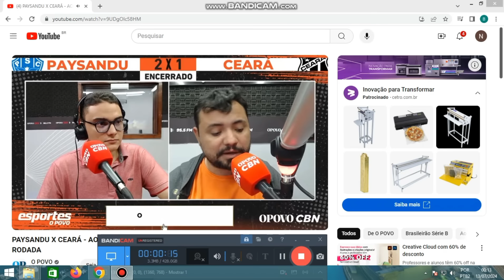REAÇÕES E CHORO IMPRENSA FORTALEZA - PAYSANDU 2X1 CEARA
Veja reações da imprensa de Fortaleza após a derrota do Ceará,   Paysandu 2x1 ceará na CURUZU pelo Brasileirão 2024

AJUDE NOSSO CANAL PARA COMPRAR NOTEBOOK COM PIX QUALQUER VALOR, OU ATRAVES LINK DA CAMPANHA ABAIXO:

contado para fechar parceiras e patrocínios (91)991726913

belem, paysandu, papaotv, remo, remotv, canal RS Live Sports, Notícias do remo, melhores momentos, paysandu x ceará,  ceará x paysandu, ceará